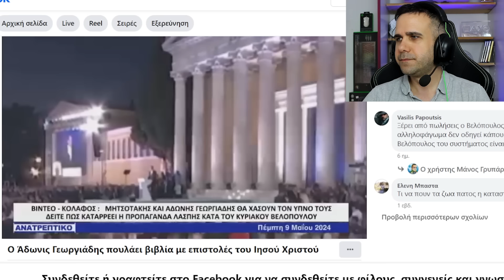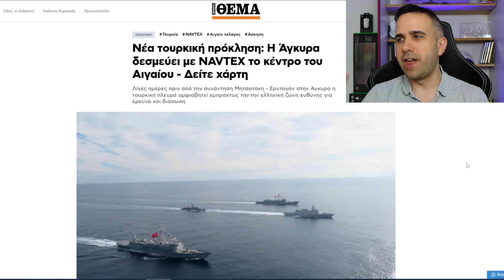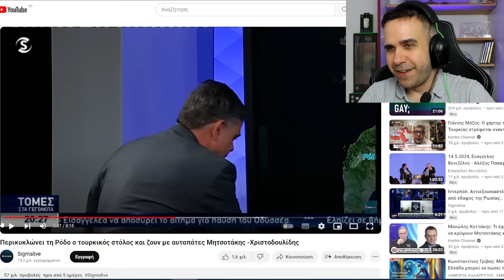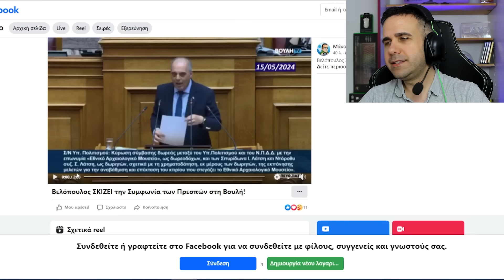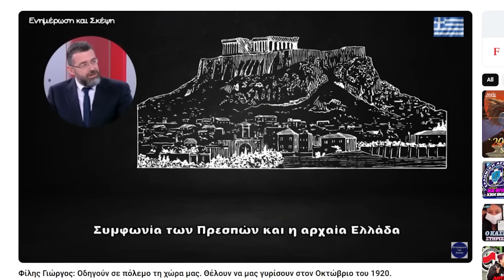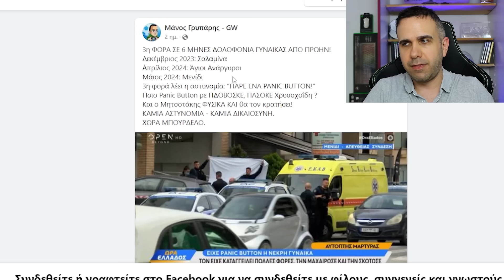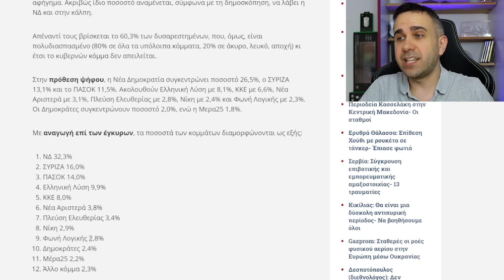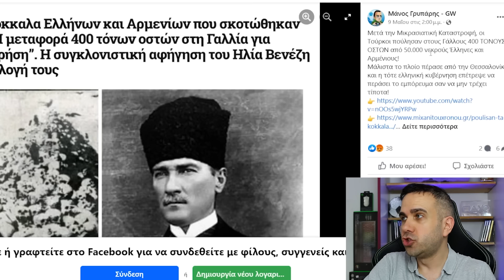Ο Μητσοτάκης Νο. 1 ΚΑΡΠΑΖΟΕΙΣΠΡΑΚΤΟΡΑΣ !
Επενδύστε στο eToro. . advert. Το eToro είναι μία πλατφόρμα επενδύσεων πολλαπλών assets. Η αξία των επενδύσεών σας μπορεί να ανέβει ή να πέσει. Οι επενδύσεις και το κεφάλαιό σας εμπεριέχουν ρίσκο.
✅ Για να συνεχίσω τα 3 βίντεο την εβδομάδα.
✅ Για να έχεις λίστες με όλες τις based και τις woke εταιρείες στην Ελλάδα.
✅ Αν είσαι γονέας τότε σου παρέχω λίστα με τις woke ταινίες και games για τα παιδιά σου, αλλά και αυτά που είναι κατάλληλα.
✅ Για να μαθαίνεις 1ος το πρόγραμμα του καναλιού, τις woke ειδήσεις και να έχεις δωρεάν merchandise.

(το οποίο η Meta μου το ρίχνει καμιά φορά μαζί με το Instagram)

Facebook group για την Κύπρο.
Αν ασχολείστε με games τότε μπείτε στα παρακάτω:
👉 Για όλα τα νέα στον χώρο των games